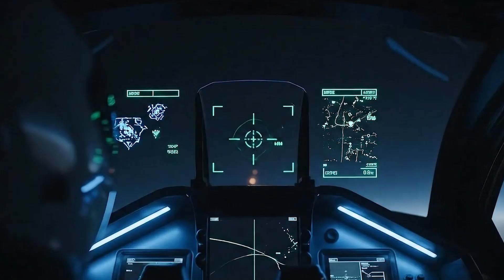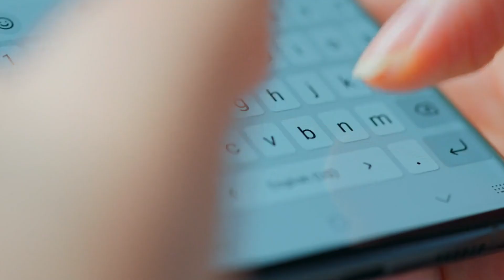Forget F-35 or F-47 : 7th-Generation Fighters Will Break All the Rules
✈️ The F-35 and F-47 may dominate today’s skies, but the 7th-generation fighter jets are set to rewrite the rulebook. With unmatched stealth, AI-driven combat systems, laser weapons, and drone-swarm integration, these futuristic aircraft will transform modern warfare forever.

In this video, we explore:

🔥 What makes 7th-gen fighters different from 5th & 6th-gen jets
🛰️ Next-level stealth, speed, and space-warfare readiness
🤖 How AI and autonomous drones change the battlefield
⚔️ The global race between the U.S., China, and Europe to dominate the skies

From hypersonic speeds to directed energy weapons, these jets will break every rule we thought we knew about air combat.

💡 Do you think 7th-generation fighters are the future of war—or a step too far?